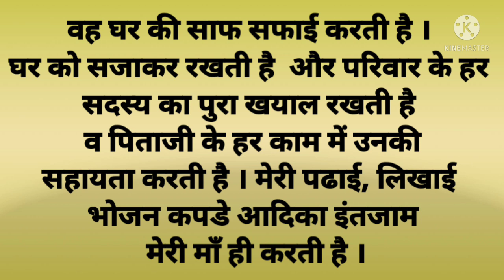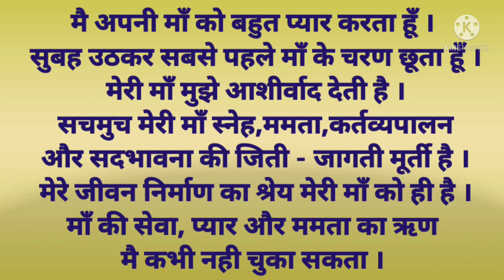"मेरी माँ "/ Seventh Standard Hindi Essay Writing/My Mother